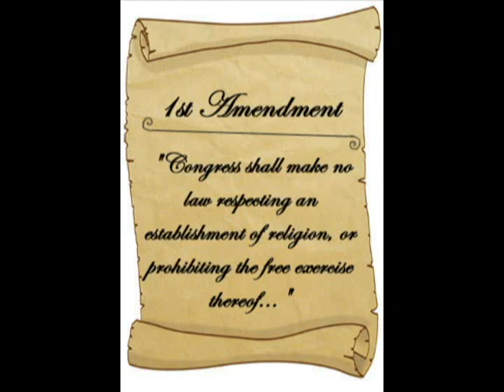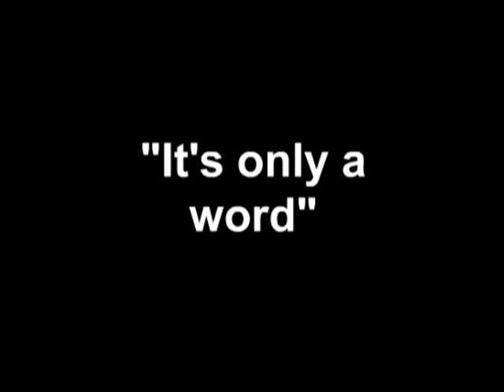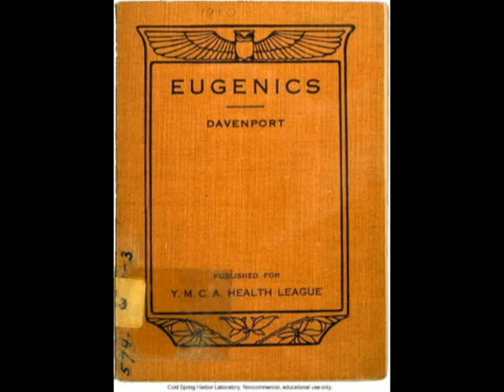Chuck Tackles...: Finale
The last of my three part series where I debunk anti gay marriage arguments.